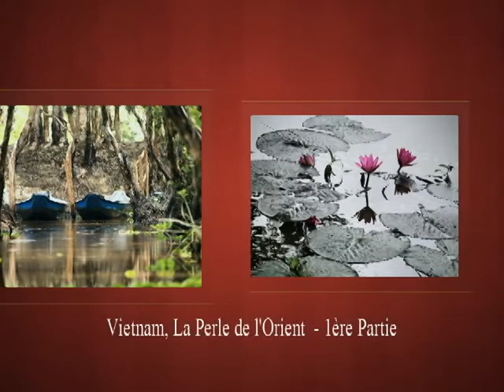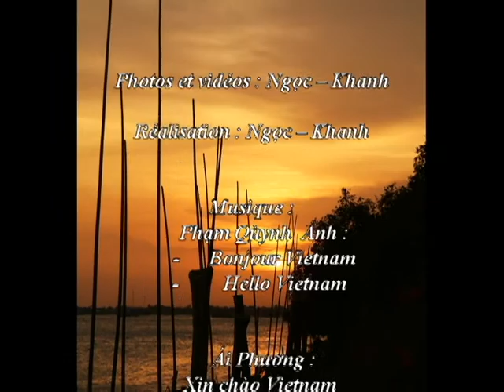Vietnam, la Perle de l'Extrême - Orient - 1ère Partie - Le Delta du Mekong - Création de Ngoc Khanh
Voyage - Le Delta du Mekong